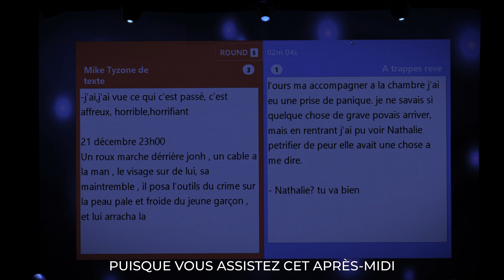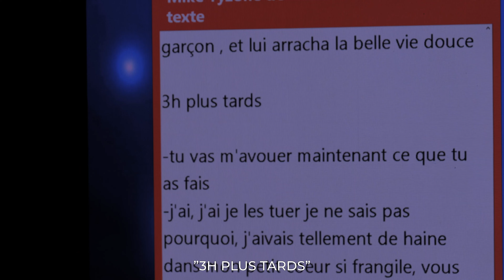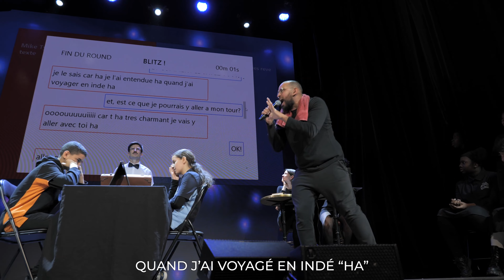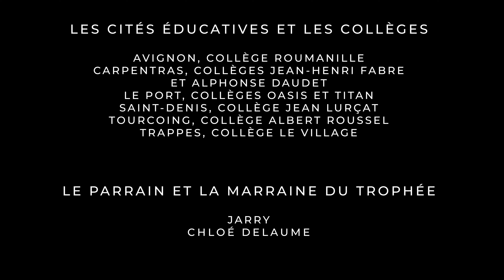Finale du Trophée KO des mots des cités éducatives 2022